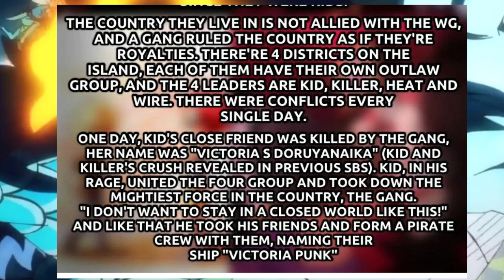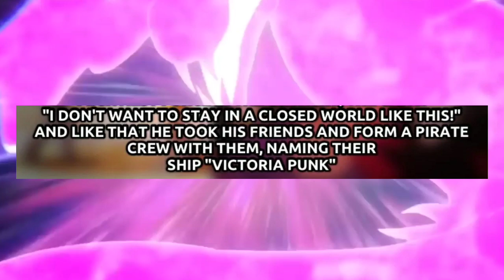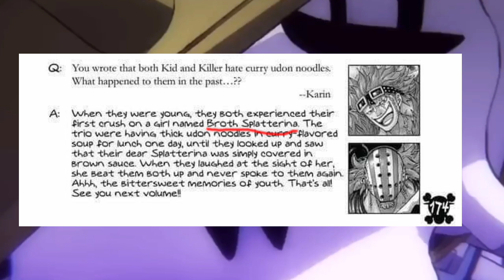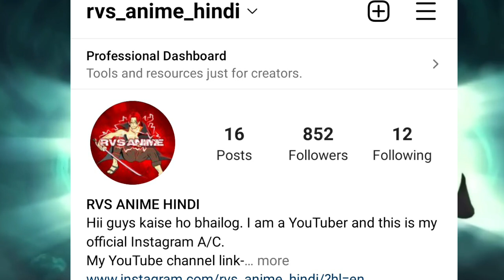EUSTAS KID Ka Backstory Reveal | SBS Volume 104 | Hindi